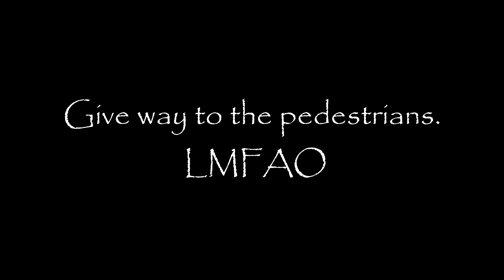Push!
The boys just wanna have some fun!